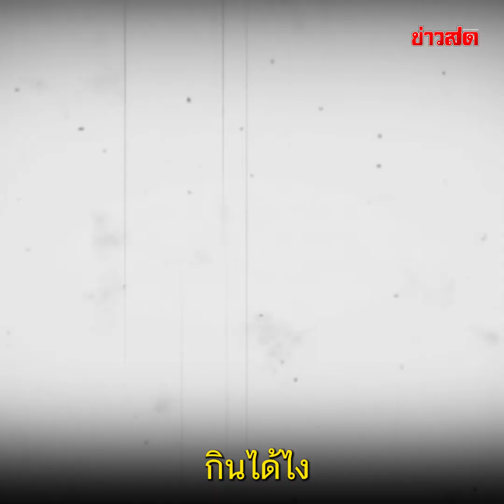พระโต้ดื่มเบียร์ ลั่นเดี๋ยวศีล 5 ขาด ชาวบ้านฟังจากเสียง คือเต็มกราฟแล้ว : Khaosod TV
พระโต้ดื่มเบียร์ ลั่นเดี๋ยวศีล 5 ขาด ชาวบ้านฟังจากเสียง คือเต็มกราฟแล้ว